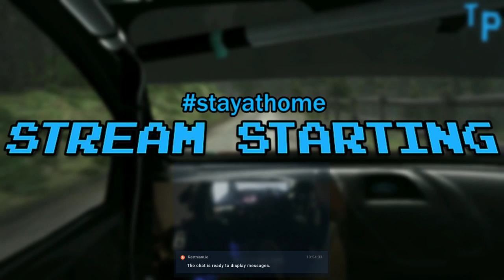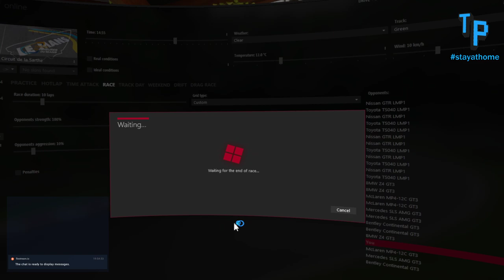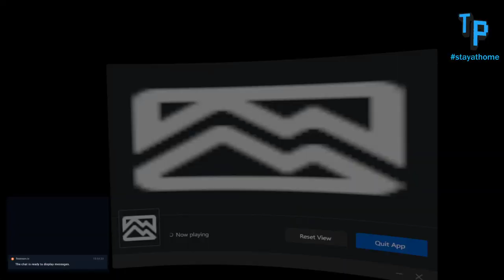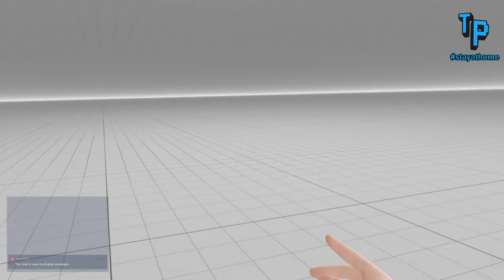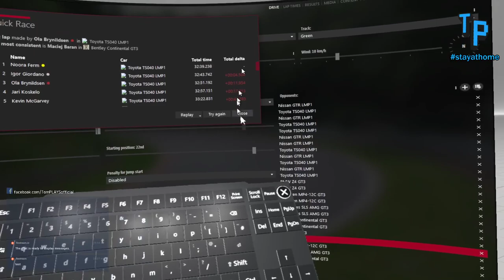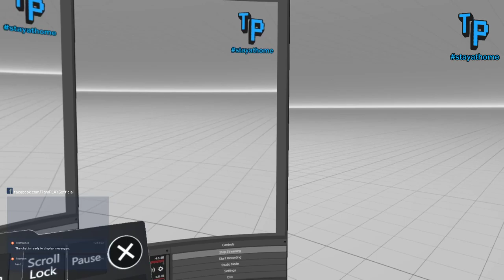Tom PLAYS | PC | Assetto Corsa - le mans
Tom PLAYS  - Retro and Current Gaming Streams

- RoadTo500Follows - HIT THAT [Follow] Button

Social:
Tom PLAYS
 Mixer